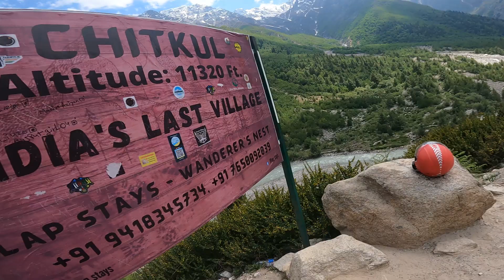Chitkul - An unseen View, 2023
Hey Guys, Here I am very glad to present you my 5th vlog from tight schedule of my daily lifestyle. So please spare some time to watch and enjoy my experience.